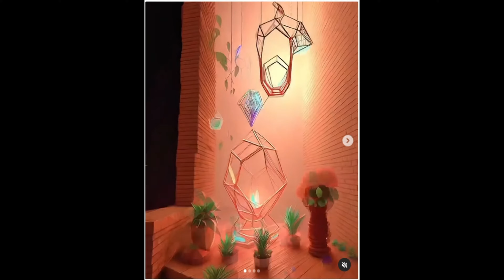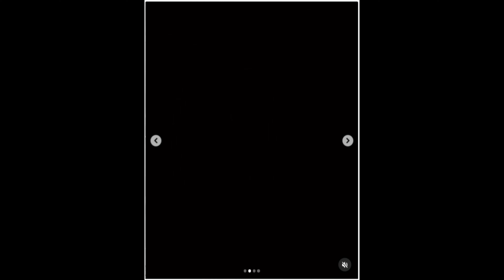Art Transformation - Trending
Fantastic Art Transformations - Modern Art - Trending